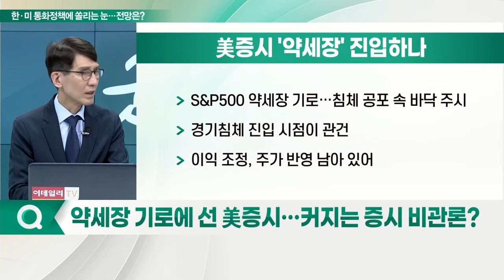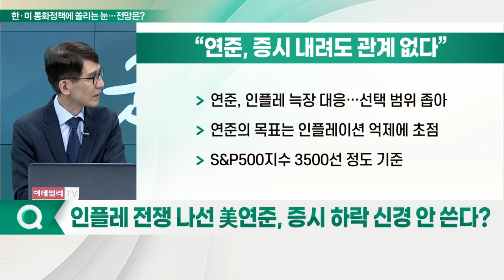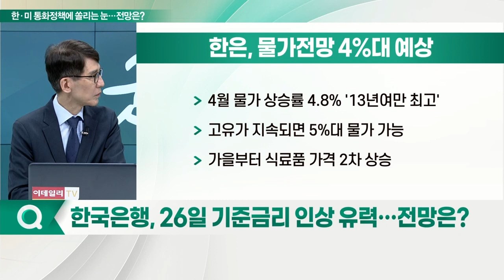韓·美 '금리 이벤트' 예정... 고강도 긴축, 시장 휘청일까?_이슈포커스 (20220523)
Q. 저성장‧고물가 'S공포'… 세계 경제 침체로 가나?
Q. 약세장 기로에 선 美 증시… 커지는 증시 비관론?
Q. 인플레 전쟁 나선 美 연준, 증시 하락 신경 안 쓴다?
Q. 한국은행, 26일 기준금리 인상 유력… 전망은?
Q. 한은, 물가 전망 4%대로 높일까?
Q. '지각변동' 자산 시장 투자전략은?